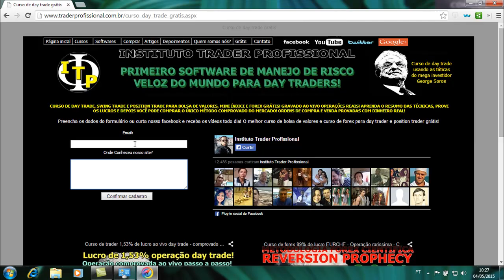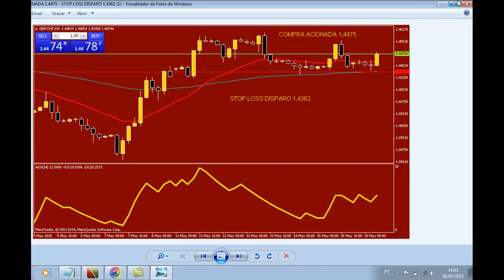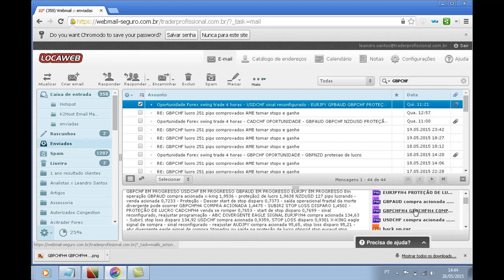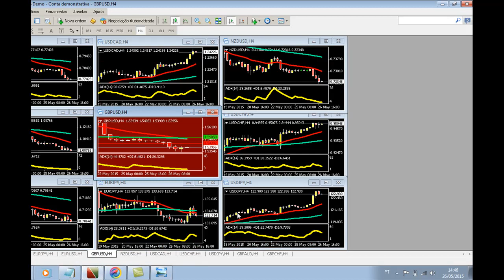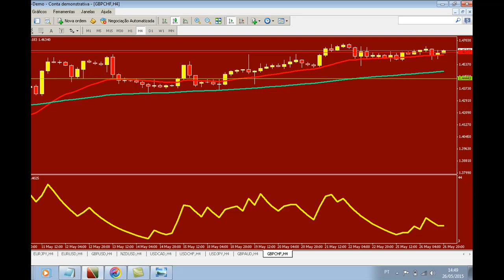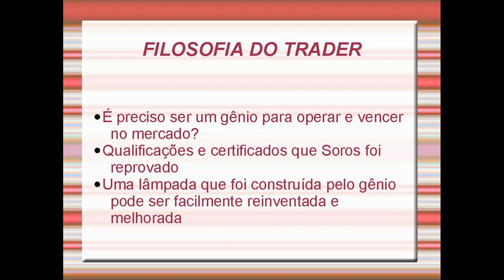Curso de forex Lucro 159 pips GPBCHF É preciso ser um gênio para ganhar no mercado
Lucro comprovado documentalmente de 159 pips no GBPCHF
Aos alunos seguidores da assessoria operacional forex, esse foi um dos lucros apenas seguindos os passos por email de nossa consultoria. É preciso ser um gênio para vencer no mercado? Quem tem diploma e qualificações de analistas, realmente são bons? A resposta para essas perguntas importantes, estão no vídeo, aprenda o segredo e comece a vencer agora no mercado de capitais!

Informações completas do curso trader profissional de 42 h via download de MP4 de alta qualidade:

Antes de comprar nosso curso, nos contacte ao vivo e grátis pelo skype das 10 h até às 17 h.
Adicione: leandrowintrader